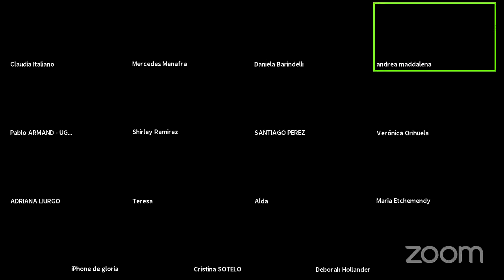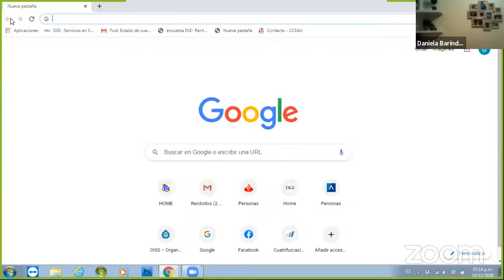Mujeres fortaleciendo la democracia